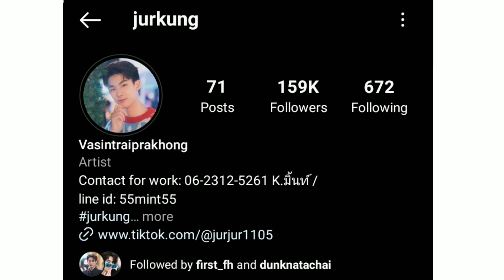💞thai bl actor 😍 lifestyle||[ hit bite love]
Channel name- it  shine drama
 thai bl actor vasin traipokorn ||